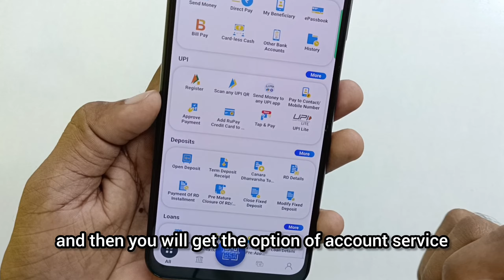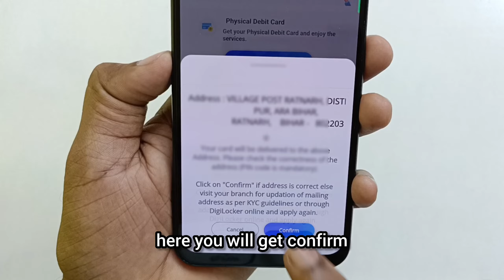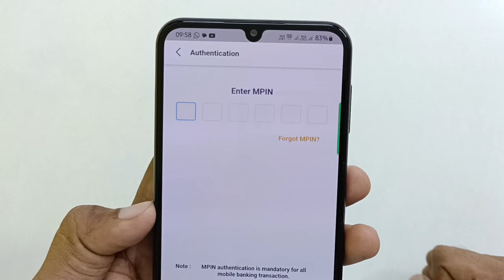canara bank atm card apply from mobile , canara bank atm card apply online